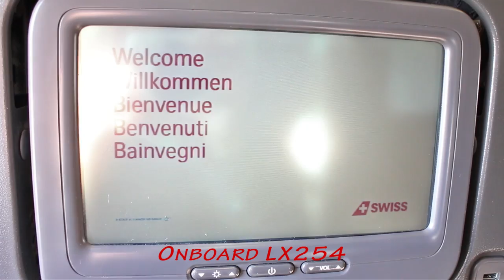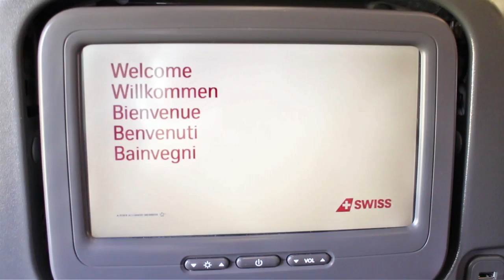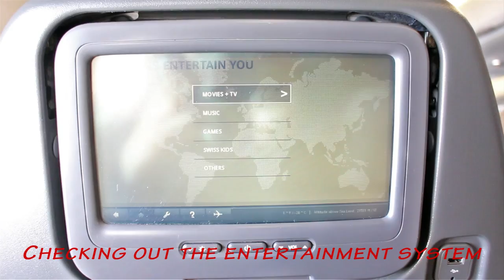SWISS Int'l Airlines A330-300 Flight Review: LX254 ZRH-TLV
Flight review of Swiss International Air Lines flight LX254 from Zurich to Tel Aviv on the A330-300 aircraft.

It was a 3h 28min flight with a drink service followed by a hot meal service. The meal was really tasty and very enjoyable (the Swiss cheese was a nice touch). Views out of the window were excellent, especially the awe-inspiring views of the Alps. The entertainment system was great too with a nice selection of movies. Service-wise, the cabin crew were welcoming, cheerful and courteous. It was an excellent flight with the flag carrier of Switzerland and I hope you will enjoy this Swiss experience.